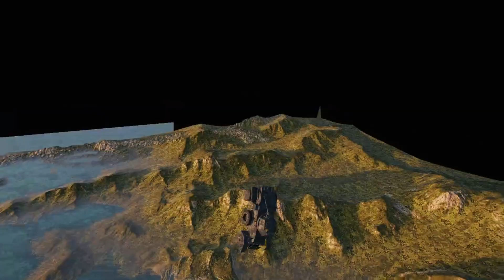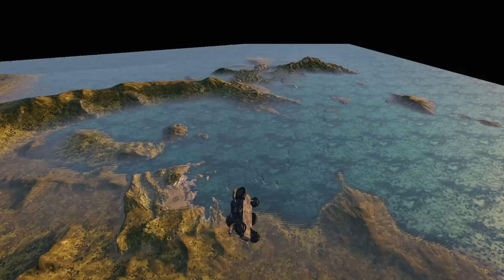Mines: Seventeenth Gendron Glitch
Simply mantastic